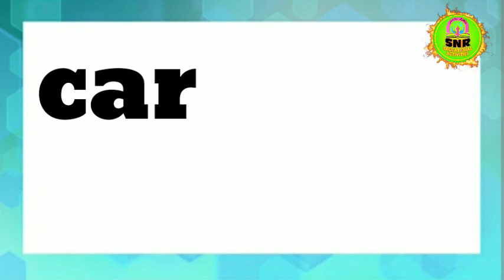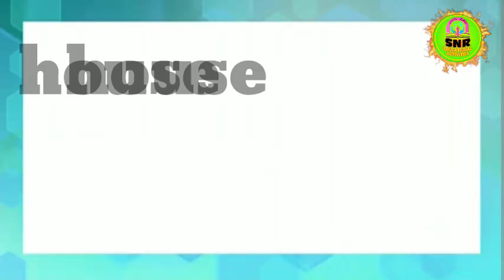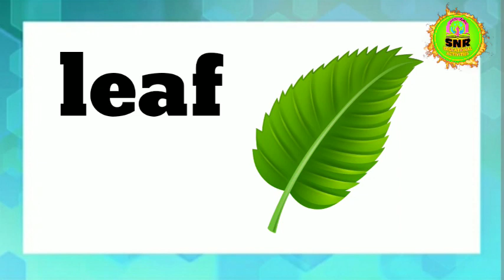Garden of Words/ part*1/Read and write